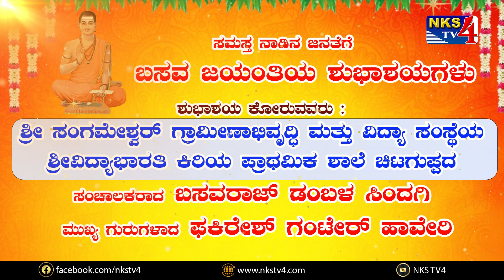ನಾಡಿನ ಜನತೆಗೆ ವಿಶ್ವಗುರು ಬಸವಣ್ಣನವರ ಜಯಂತಿಯ ಶುಭಾಶಯಗಳು|NKS TV4